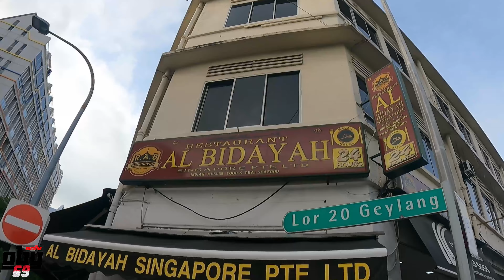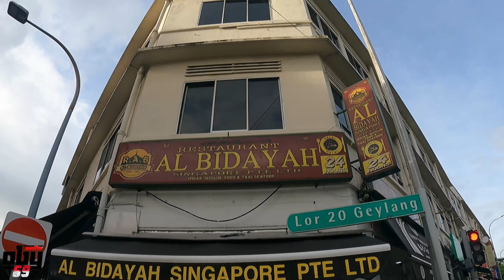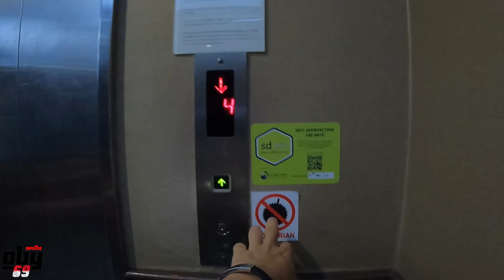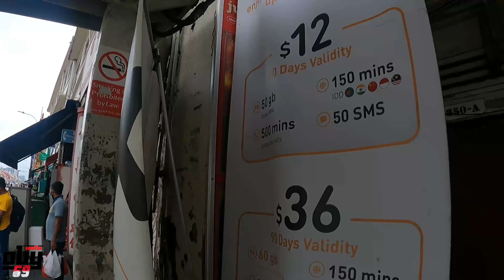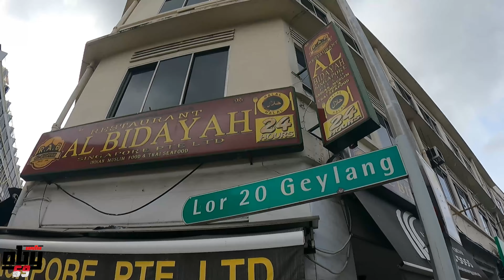HOTEL MURAH DI SINGAPURA lorong 20/16 GEYLANG